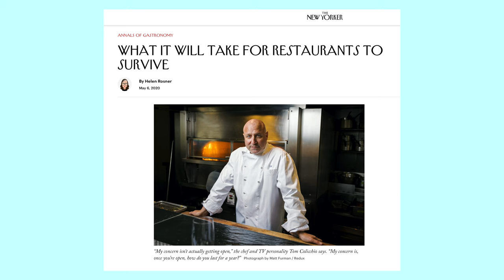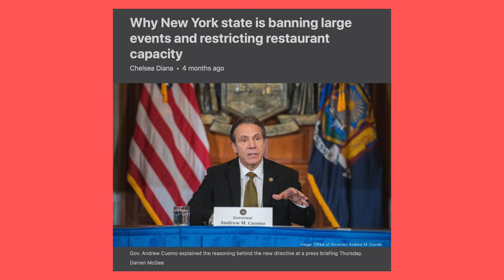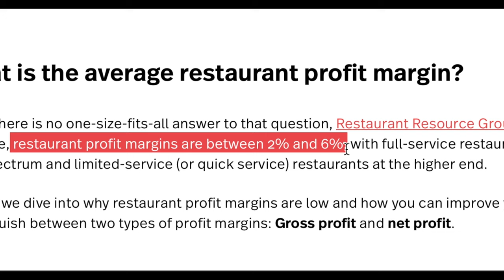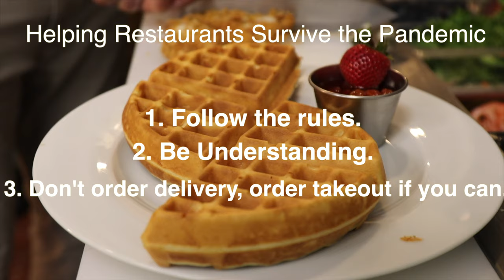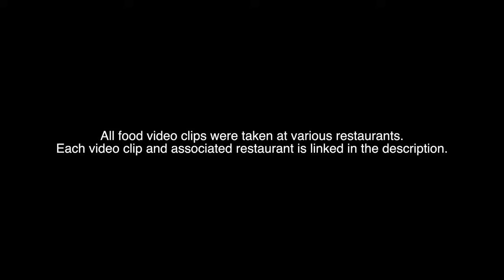Can Independent Restaurants Survive COVID 19?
This is a conversation with Evan Christou, owner of Tops American Grill in Rotterdam, NY. It was recorded back in May, but many (if not all) the things discussed are still relevant now.

There are clips in this video that I shot for previous projects. The restaurants are: